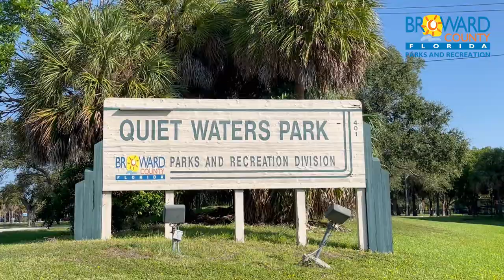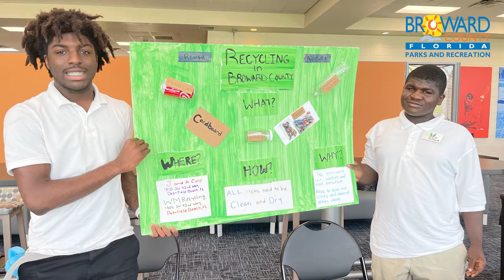Broward County Park Partnerships: United Community Options of South Florida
This summer, Broward County Parks partnered with United Community Options of South Florida on a special job development program for students at Central Broward, T.Y., and Quiet Waters parks.